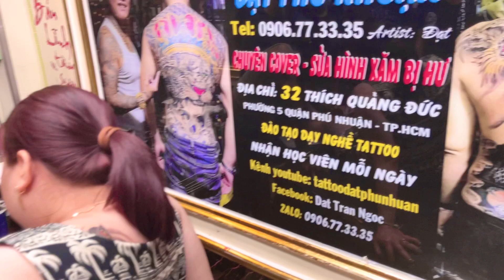Đây là KÊNH MỚI Youtube của Tattoo Đạt Phú Nhuận Tel:0906773335